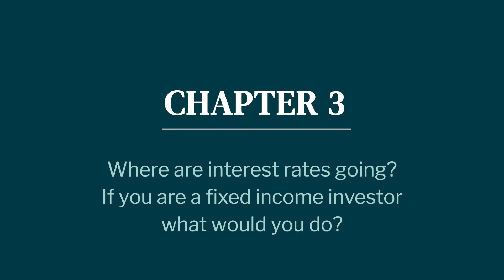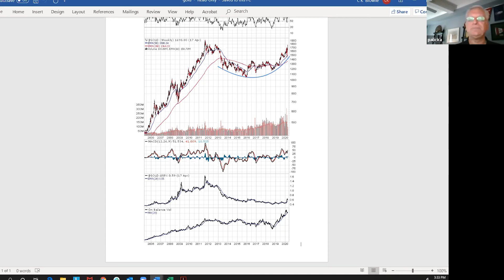NYIF Talks: Interest Rates & Fixed Income | Impact of COVID-19 on Investment & Portfolio Mgmt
This session is part of the New York Institute of Finance free video series NYIF Talks led by Chris Thomas and John Palicka. In Chapter 2 of NYIF Talks: The Impact of COVID-19 on Investment Allocations and Portfolio Management, you’ll analyze the direction interest rates are going and investment considerations for fixed income investors.